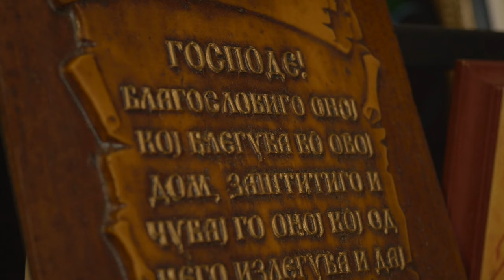Сузана Спасовска и Црковен клирос Пелагонитиса - Кресту Твоему [Official Video 2024]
-*Достапно во:*
*Винил шоп (ул. Македонија) /  Чув де чув  /  Аудио Култура  /  Матица Ексклузив*

*/ТЕРИРЕМ/* ДОСТАПЕН НА СИТЕ ДИГИТАЛНИ ПЛАТФОРМИ ЗА СЛУШАЊЕ И КУПУВАЊЕ.

Вокал: Сузана Спасовска
Црковен клирос „Пелагонитиса“
Исократи:
Протопсалт м-р Георгиј Секулоски,
Бранче Трајкоски,
Александар Трајкоски

Видео-проектот „Терирем“  (16 православни песнопеења) е снимен во:
-Црква „Св. Димитрија“ - Скопје
-Црква „Св. Пантелејмон“ - Горно Нерези
-Храм „Рождество на Пресвета Богородица“ – Скопје
-Црква „Св. Спас“ - Скопје
-Црква „Успение на Пресвета Богородица“ (Манастир Матка) - Матка
-Црква „Св. Илија“ - Мирковци
-Црква „Св. Димитрија / Марков Манастир - Маркова Сушица,  Скопје
-Црква „Св. Андреја“ - Матка
-Црква „Св. Атанасиј“ -  Шишево
-Манастир „Св. Никита“ - Скопска Црна Гора

Видео: Арт Студио Продукција
Камера: Дејан Ѓоргиев / Влатко Венов / Иван Ангеловски
Дрон: Љубомир Домазетов
Монтажа: Милена Ѓоргиев
Шминкер: Маја Диневска
Костимограф: Александар Рашковиќ

Аудио-проектот „Терирем“ е снимен во студио City Sound, Скопје
Продуценти: Љупчо Соколовски и Георгиј Секулоски
Извршен продуцент: Сузана Спасовска